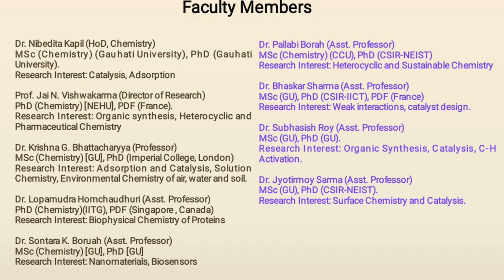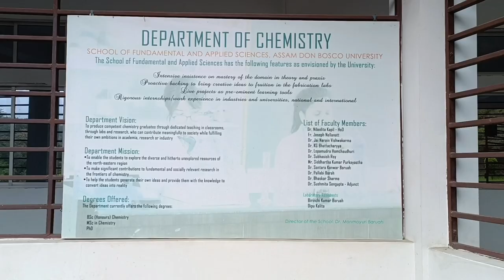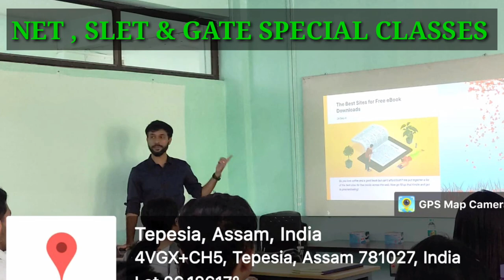ASSAM DON BOSCO UNIVERSITY DEPT. OF CHEMISTRY